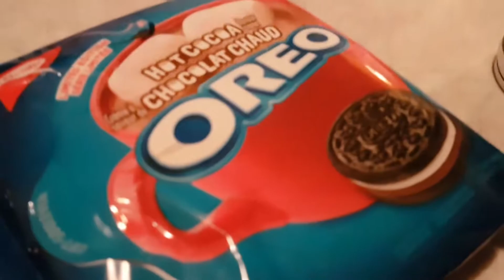Buster Wants A Early Dinner And Snow In Nov ?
today's video is late sorry about that today is a random day with my pets hope you enjoy :)
Links
My Pets
Cat is Angel -  Orange and white fluffy Maine Coon Mix
Fur Angel - Buddy the Cat - Color Point short Hair
Dog is Buster - Fawn Pug